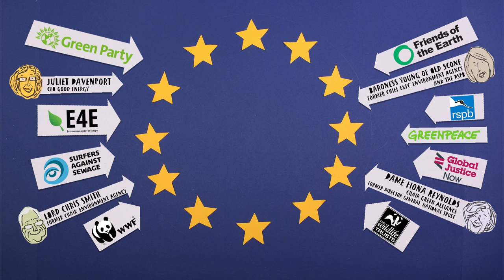June 23rd: the green decision of a lifetime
On the 23rd of June - we've got to make the green decision of a lifetime. Please vote for the environment - vote Remain.

Find out more: Greensforeurope.org